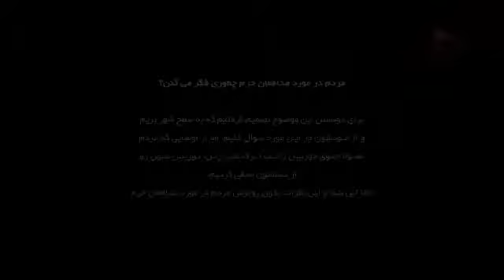مردم چی می گن؟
روایت افکار عمومیِ جامعه در مورد مدافعان حرم از دریچه ی دوربین مخفی نصر TV